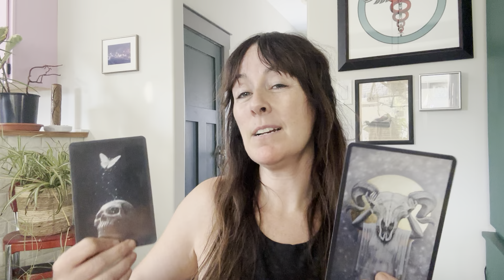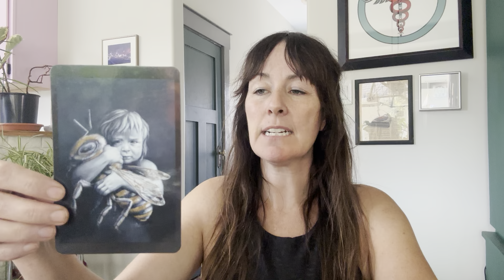FOR DIVINE MASCULINE - this is how your counterpart really sees you ✨💥❤️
🔥❤️🔥 WELCOME DIVINE FEMININE AND DIVINE MASCULINE For in-depth “Twin Flame” or “Spiritual gifts & development” readings please connect here:

It is my whole heart’s passion to bring these readings to you, and I would adore the opportunity to assist in your personal journey! I work with Divine Feminines and Divine Masculines individually or as couples.

Decks used:

The Sirian Starseed Tarot
The Sacred Destiny Oracle
Starseed Oracle
The Wild Unknown’s Archetypes
The Good Tarot
Kawaii Tarot
Mirroring Messages of Union
Tarot For Kids
A.E.Waite Tarot
Poesis
Moonology messages oracle
Knight Waite Tarot

I offer daily tarot reading, spiritual growth, Twin flame/ twin soul/Divine love connection readings and personal development sessions. You alone are accountable for your karma and actions , may you be blessed eternally in profound love and abundance!

Real, big love!
Meredith